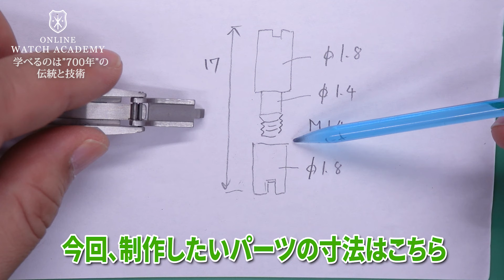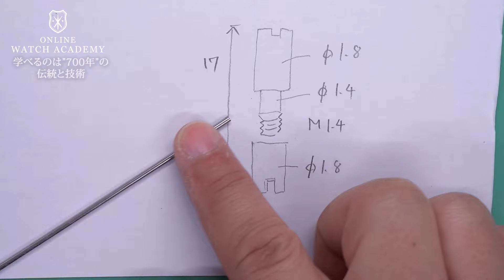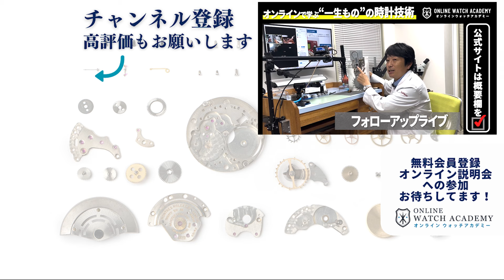依頼品に紛失した部品が！「ないなら、一から作るしかない。」クラスプの部品製作編｜オンラインウォッチアカデミー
今回はご依頼で預かった品に、紛失した部品が！なかなか手に入る部品ではないので一から作る時計修理の現場のリアルに迫ります！

【オンライン説明会開催決定！】
・6月も説明会を開催！
6/6（木） 18:30~19:10
申し込みはこちらから↓

▼Online Watch Academy　オンラインウォッチアカデミー▼

▼藤本代表講師が運営する修理工房 Foliot▼

オンラインウォッチアカデミーは、
日本有数の時計修理学校にて10年以上、約600名に向けて教えてきた代表講師が、
本当に正しい技術と機械式時計の魅力をお伝えする場です。

時計を学びたい人と技術を持つ人、
時計と時計修理業界が活発になる場として、
様々な情報発信をしていきます。

時計技術を「大人が夢中になる趣味」として、
「仕事の幅を広げるためのスキル」として学びたい方に向けて発信します

ーーーーーーーーーーーーーー

BGMer様